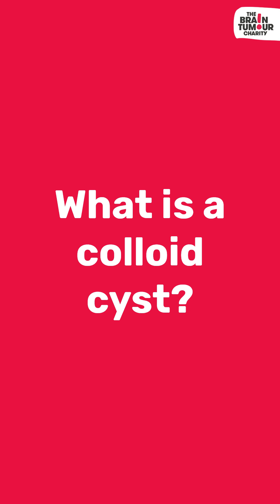What is a colloid cyst?